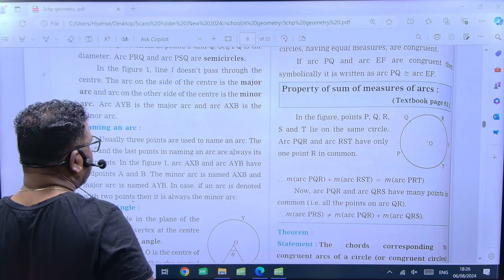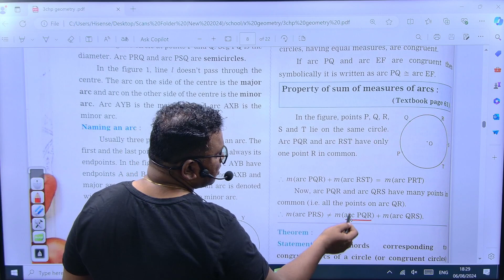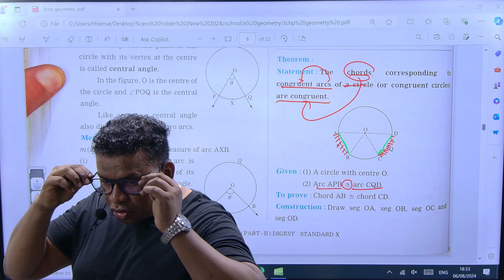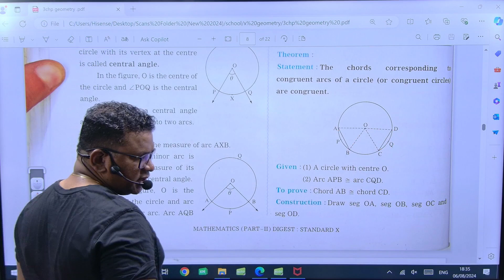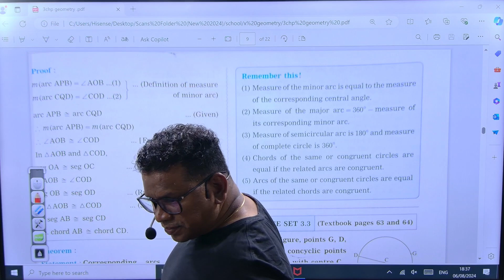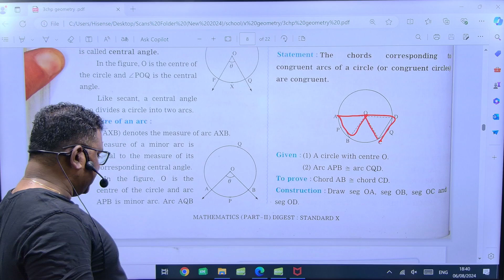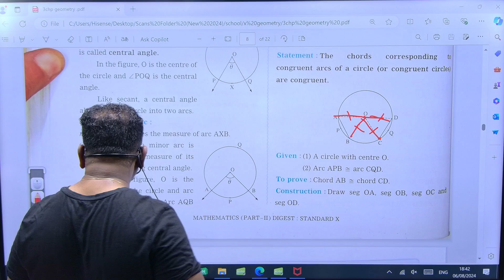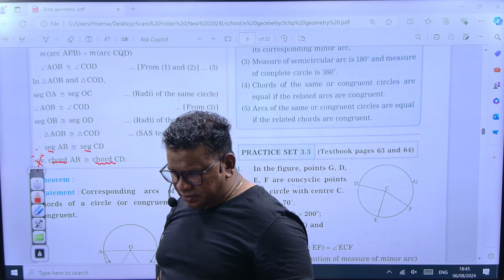CIRCLE || LEC 10 || SSC X || GEOMETRY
Welcome to Exodus Academy

Exodus the Learning App

Here you will find Complete Guidance for your S.S.C & H.S.C Examination
in Subjects – Physics , Chemistry & Maths

Learn more about Competitive Exams -
IIT | JEE | NEET | MHT-CET | FOUNDATION

Headed By :

Prof. Michael Moses
M.Sc(Master in Science)
M.Ed (Maths and Science)
MScRRA (Clinical Research & Regulatory affairs)
M.C.A (Masters in Computer Application)
M.B.A (Business Operations)
B.Ed (Maths and Science)
SET Qualified
Research Scholar (University of Mumbai)